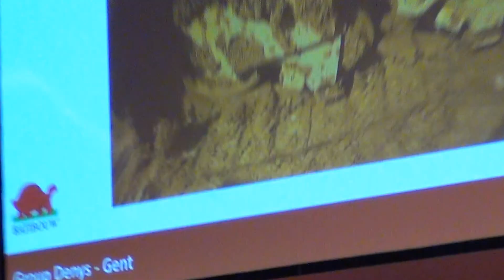Denys - winnaar International Award op de Belgian Building Awards 2013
Minister President, Kris Peeters, reikt de International Award uit aan Denys op de Belgium Building Awards 2013. Architectura was erbij.